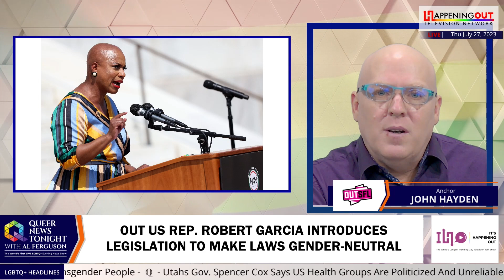US Rep Robert Garcia Introduces Legislation To Make Laws Gender Neutral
House Democrats, including out gay Rep. Robert Garcia, have introduced legislation that would replace masculine pronouns in U.S. law with gender-neutral language. However, it’s unclear if the legislation will get enough support to pass in the Republican-led House. The legislation is named the Equality in Our Laws Act. The measure would direct the Office of Law Revision Counsel to make non-substantive, gender-neutral revisions to the U.S. Code. One of the four Democrats, Rep. Ayanna Pressley, noted that a 2015 study found that masculine job titles, like chairman, made other people see men as more fitting for high-status leadership positions than women. She also pointed out that several states have also similarly revised their own laws, including Minnesota, New Mexico, Ohio, Oregon, Washington, and Wisconsin.

The USA View